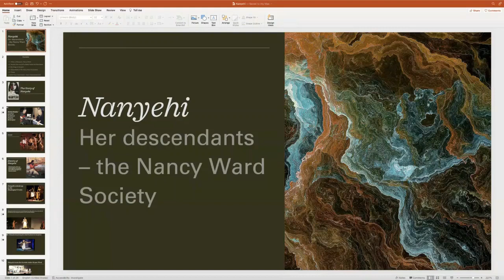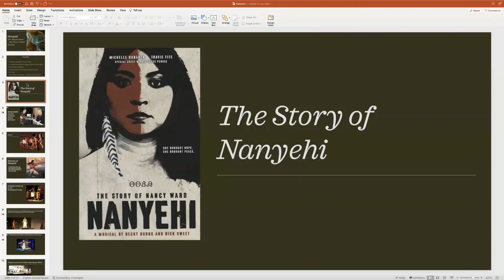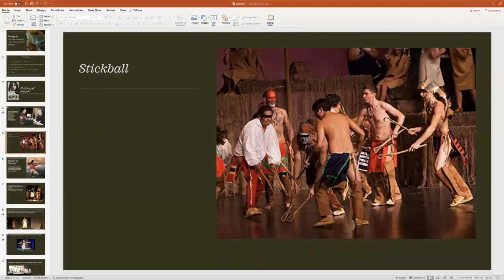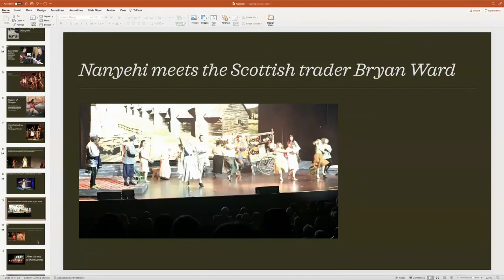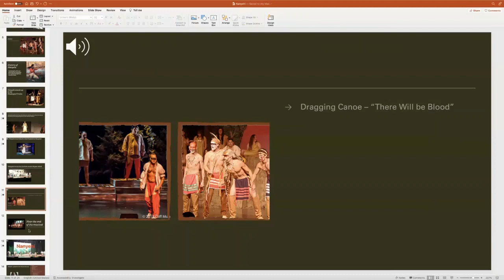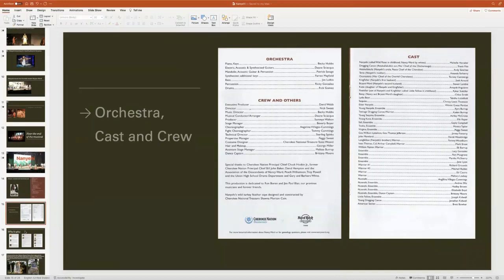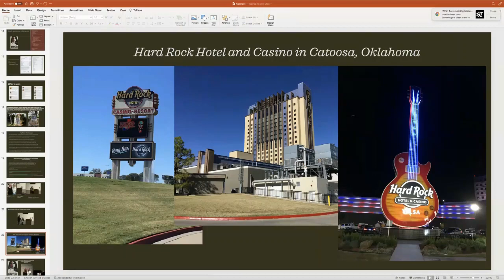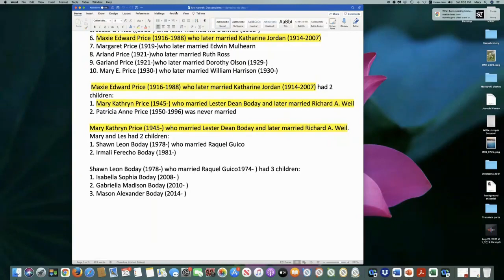CC PS Nanyehi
Nanyehi (Nancy Ward) has a very large presence in Cherokee history, as well as being a matriarch to many the Cherokee of today (Mary and others in our own group are direct descendants).

This month we are sharing a presentation from Mary Price Boday.  Her recent trip to Oklahoma included a chance to see the musical Nanyehi

She has agreed to share her trip with us all.
1. History of Nanyehi - Nancy Ward
2. Nanyehi the musical by Becky Hobbs and Nick Sweet
3. My linage to Nanyehi
4. The Nancy Ward Society
5. Photos